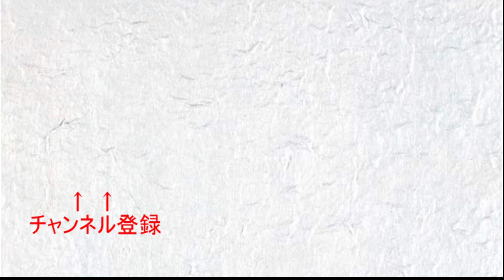【実況】シグマステージにしてはまあ…【ﾛｯｸﾏﾝX】part7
じぶん、顔デカない？(煽り)